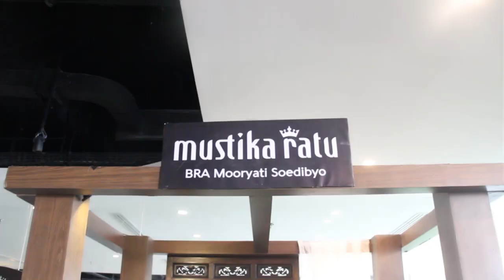MUSTIKA RATU X TOKO PEDIA THE BIGGEST ONLINE MAKE UP COMPETITION BY BEAUTY QUEEN SERIES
setelah sebulan berkompetisi tiba saat acara beauty class final 15 besar tokopediaxmustikaratu acara beauty queen competition  di tokopedia tower untuk memilih juara 1 ( ke paris ) juara 2 ( ke bangkok ) dan juara 3 ( ke bali )

selamat kepada 3 pemenang :
@putrirestunurmala ( hadiah trip ke paris ) Juara 1

@nadialaydrus ( hadiah trip ke bangkok ) juara 2

@amelevans ( hadiah trip ke bali ) juara 3

selamat sekali lagi kepada para pemenang dan tunggu competition di Tahun depan untuk hadiah yang lebih menarik